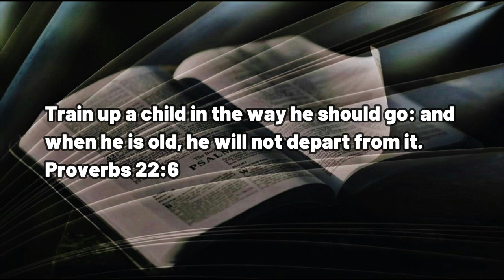040423 Age of Offense Part 4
A DAILY DEVOTIONAL -- exactly four minutes and forty-six seconds of help for today's journey.